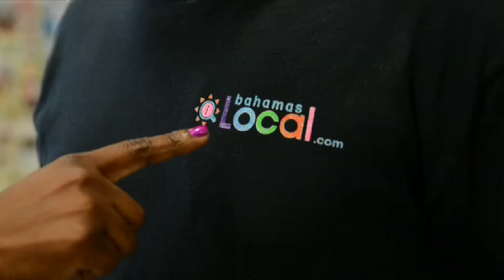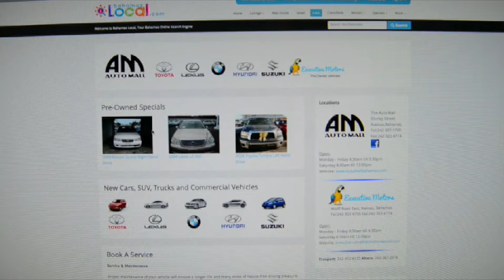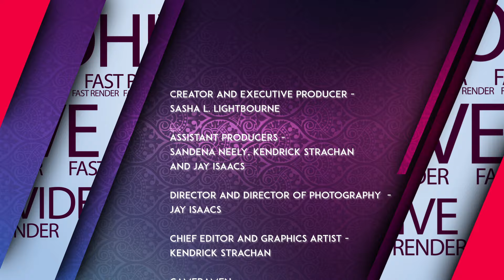Happy Foods Season 3 - Episode 4 - Flavors Catering